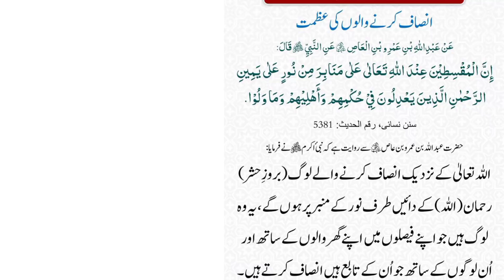انصاف کرنے والے لوگوں کی عظمت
# Imtiaz Rasool services# Akbar pest control